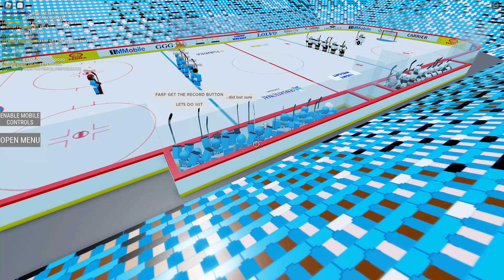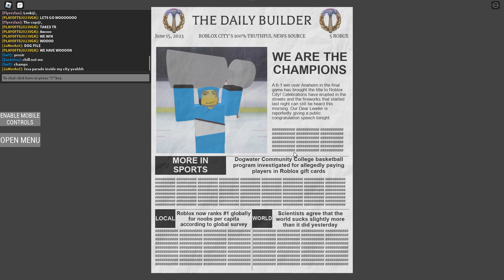Stanley Cup Final Hat-trick (Ro-hockey world tour)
Got a Hatty in the cup finals lol. Def not quitting btw, I feel a bit more motivated now and tbh I have no idea why. Also idk why I keep posting so late at night lol.